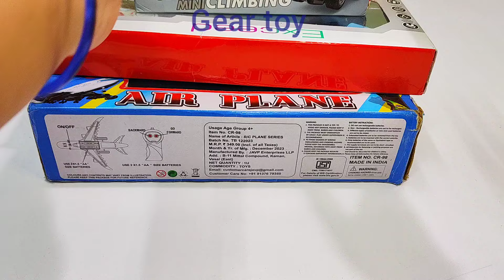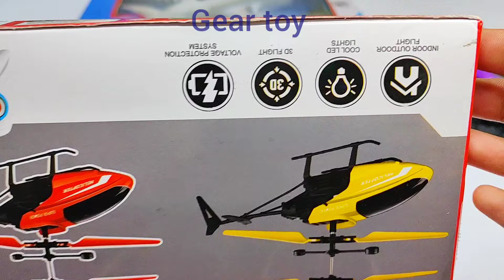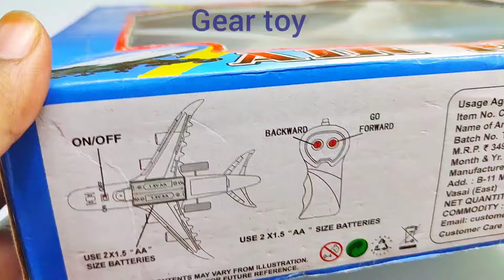Radio Control Airbus A380 & Remote Control Car Unboxing | Radio Control Helicopter | Rc Stunt Car